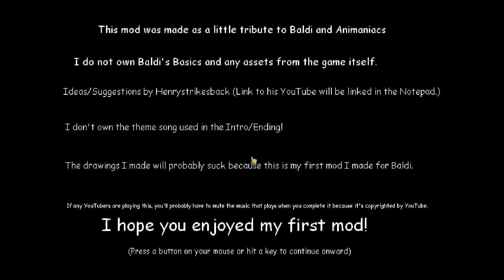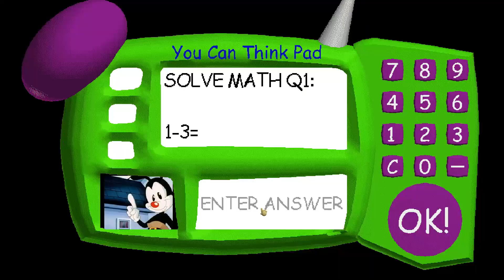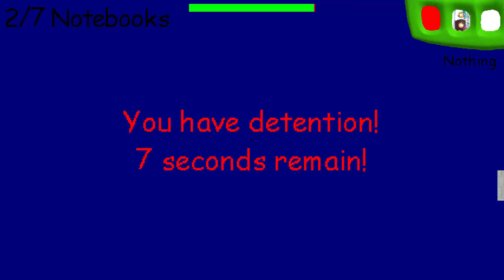Baldi's Basics Yakko Warner Animaniacs mod!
Sorry if I haven't uploaded anything in the past 5 weeks I was working on another mod named Baldi's Vibrato Basics because I thought the idea would be amazing! I'll get to that when I start uploading 3 interesting things; First, as usual, a Yakko's World meme, a vocoded video, then test rooms for the Animaniacs Super Nintendo game. EDIT 1 11/7/2020 Download link to my mod is right EDIT 2 4/21/2023: The footage you see in the video is from an earlier version of the game but the actual game is complete. EDIT 3 8/24/2024: I made a update to this mod! I hope you enjoy it! Link to the update is up above!